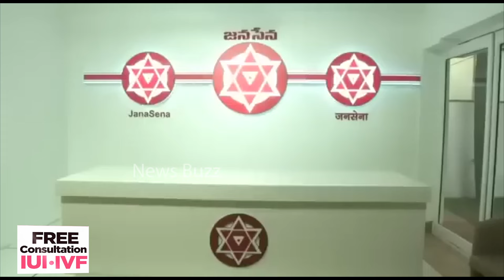నమ్మక ద్రోహం : Mahasena Rajesh Joins To TDP Party | Chandrababu Naidu | Pawan Kalyan |Ali| News Buzz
నమ్మక ద్రోహం : Mahasena Rajesh Joins To TDP Party | Chandrababu Naidu | Pawan Kalyan |Ali